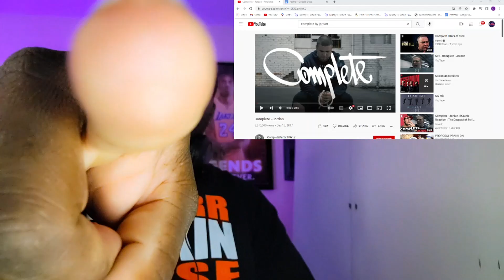Complete - Jordan | Reaction